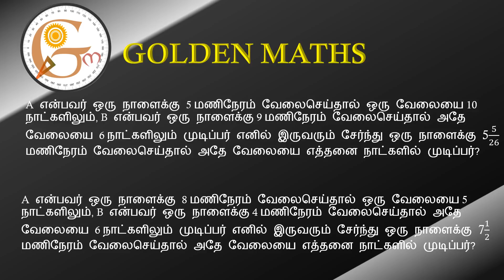Time and work part 15 (5 seconds tricks and shortcuts)